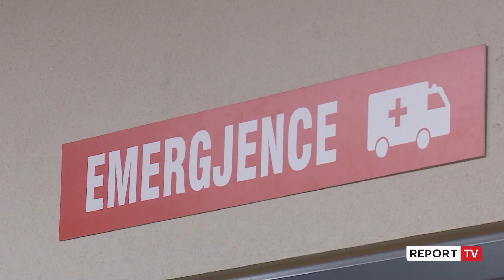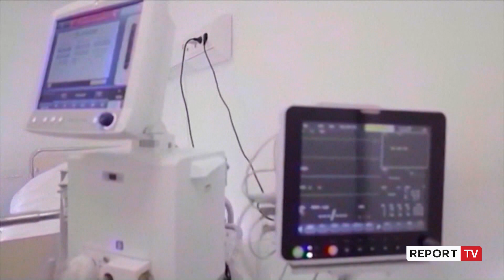Vjeshta rikthen virozat stinore,më të prekurit fëmijët!Çdo mjek familjeje kryen mbi 30 vizita ditore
Me ndryshimin e temperaturave janë shtuar rastet e të prekurve nga virozat stinore. Çdo mjek pediatër pret mesatarisht mbi 30 pacientë në ditë në qendrat shëndetësore, me temperaturë, probleme respiratore, diarre dhe rënie të imunitetit.